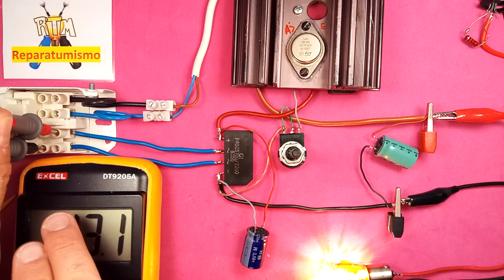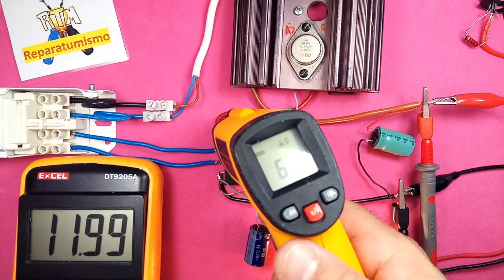FUENTE DE ALIMENTACION BASICA CON LM317 ENCAPSULADO TO3 COMPORTAMIENTO CON CARGA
ATENCIÓN VIDEO DIDÁCTICO.
COMPORTAMIENTO CON CARGA CONECTADA de  una fuente de alimentación básica con LM317 ENCAPSULADO TO 3 Y PUENTE DE DIODOS DE MAYOR AMPERAJE
ATENCIÓN,
ES UN EJEMPLO PURAMENTE DIDACTICO.
EL TRANSFORMADOR ES DE SALIDA SOLO 12 V PARA UNA FUENTE CON LM317 LO IDEAL ES UN TRAFO DE  30 v DE SALIDA

El ejemplo del video es  un tipo de fuente que lleva como 48 años usándose y no está desfasada, debido a su sencillez, para un técnico en electrónica es básico conocer un circuito así, (era de las primeras cosas que te explicaban en Formación Profesional FP1 aya por 1985).